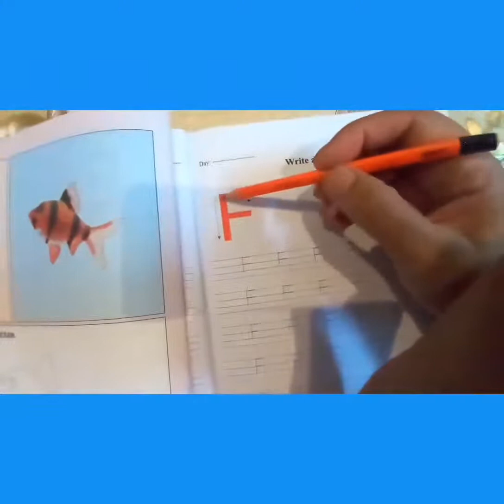Pg Lesson 7 F